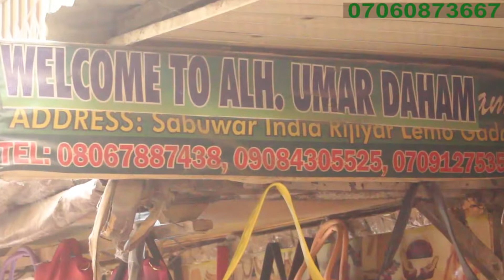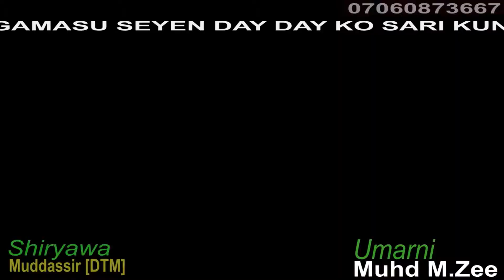Kano tadabo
Welcome to  🆕 India 🇮🇳  sabowar kasuwar mata